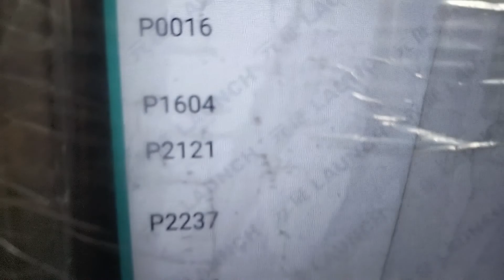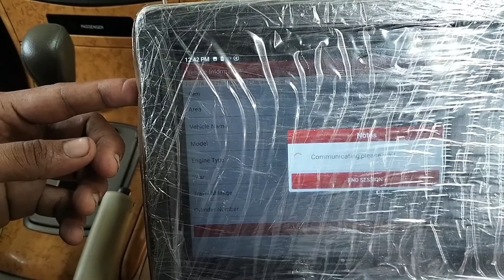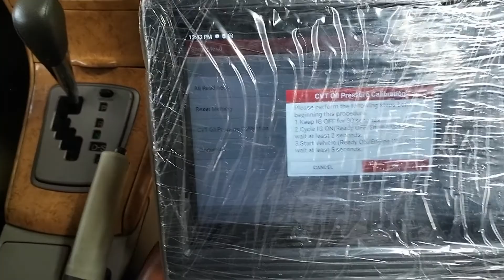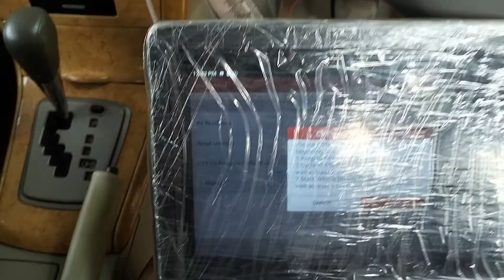গাড়ি পিক আপ নেয় না। p2121 | TOYOTA AXIO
𝙁𝙊𝙍 𝘼𝙉𝙔 𝙄𝙉𝙁𝙊𝙍𝙈𝘼𝙏𝙄𝙊𝙉 :
                              ᴘʀᴏᴘᴀɪᴛᴏʀ
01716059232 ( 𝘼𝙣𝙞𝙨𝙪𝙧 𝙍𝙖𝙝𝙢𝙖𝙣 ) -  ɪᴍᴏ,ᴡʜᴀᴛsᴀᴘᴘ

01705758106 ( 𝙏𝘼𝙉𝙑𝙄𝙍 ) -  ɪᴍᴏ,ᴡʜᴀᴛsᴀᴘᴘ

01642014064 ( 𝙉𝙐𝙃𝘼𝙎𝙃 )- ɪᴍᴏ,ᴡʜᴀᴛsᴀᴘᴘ